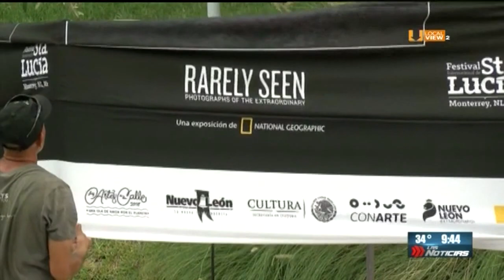El Festival Internacional de Santa Lucía se realizará en Monterrey por décimo año consecutivo